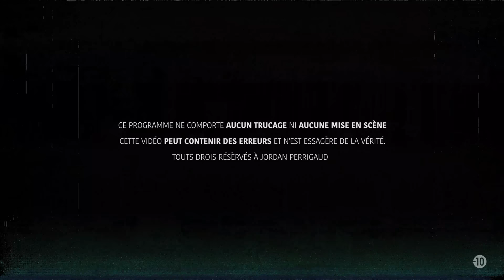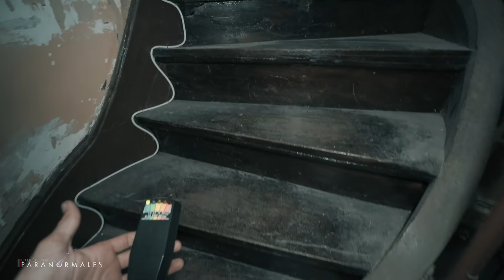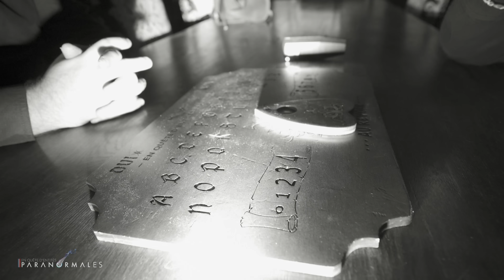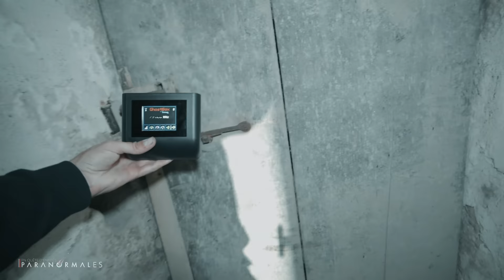LE CHATEAU DE LA DAME BLANCHE ! ( enquête paranormale ) ( chasseur de fantômes ) ft.@DENYZEE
Qui sommes-nous ?

Je suis enquêteur du paranormal, mon équipe est composée de Jordan Perrigaud (moi-même), accompagné de Enzo le documentaliste de l’équipe, nous sommes basés sur Nantes et nous nous déplaçons dans toute la France.
Du matériel le plus moderne aux techniques les plus anciennes, nous tentons de rentrer en contact avec des entités et ainsi comprendre le monde de l’invisible et vous le partager, aucune mises en scènes ni trucages ne sont présents dans nos reportages.
Nos reportages ne sont pas considérés comme preuve, à vous de vous faire votre propre opinion.

Malheureusement à l'époque je n'était pas aussi bien équipé en caméra, pas de Sony, Nikon ou bien canon, mais simplement un bon vieux iPhone, malheureusement je ne retrouverais jamais ce que j'ai filmé cette nuit la.

Pour réaliser ce genre d'enquêtes paranormales, je vous conseil d'être bien équipé, notamment d'allez chez Décathlon afin d'y prendre, duvets, chaussures de marche, gants et surtout lampe frontale.
Il faut également être bien équipé en terme d'image et de son, pour ma part j'était autre fois sur pc, Asus, MSI , Acer, Lenevo mais maintenant je suis sur un iMac qui me permet d'avoir de meilleur performances.

Vous avez également la possibilité de filmer avec votre smartphone, pas besoin de dernier iPhone 13 de Apple, un Samsung, un Xiaomi ferons très bien l'affaire et vous permettrons de filmer à moindre coup !

Pour nos tournages nous avions une Audi mais comme vous le savez nous avons eu quelques soucis, c'est pour cela que nous avons, avec vous, investi dans un Van aménager, un Volkswagen t3 de 1989 près à avaler les kilomètres !

Ces vidéos sont conçues autant pour les enfants que pour les adultes.

► ©JORDAN PERRIGAUD RÉALISATEUR - TOUS DROIS RÉSERVÉS